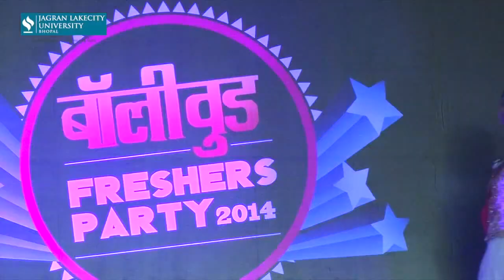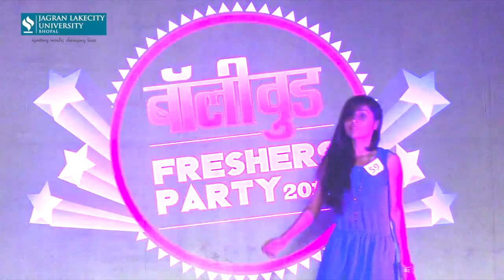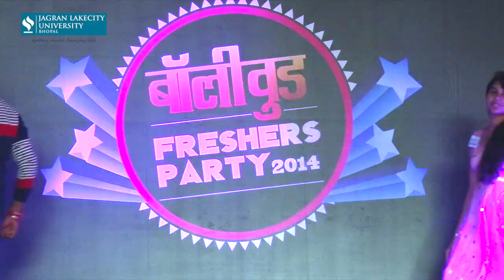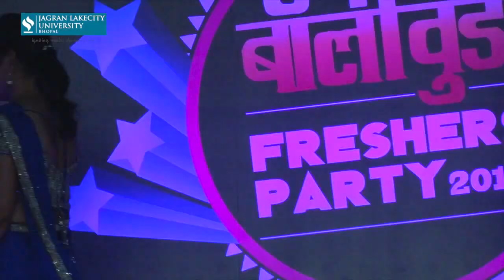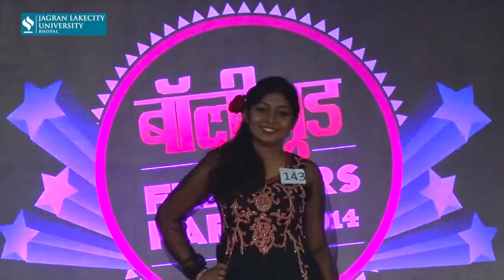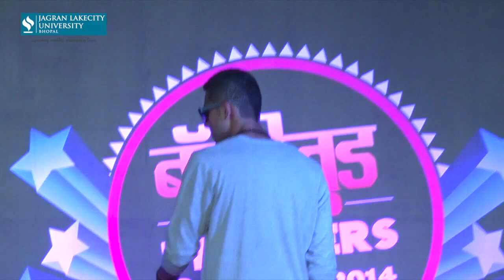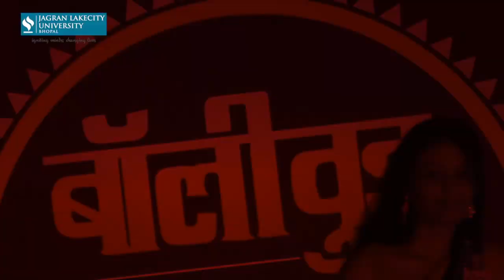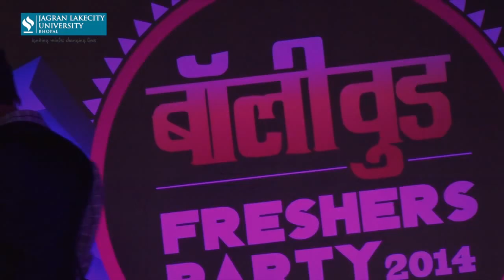Fresher's Party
Jagran Lakecity University organised a Freshers Party for the new batch of 2014. Congratulations to all star performers of Ramp walk and Dance competition. Have a look at some of the captured moments, full of fun and entertainment.